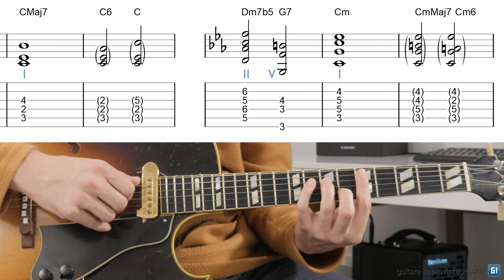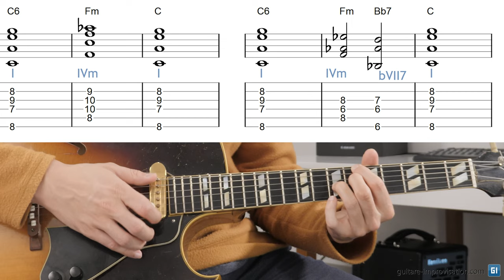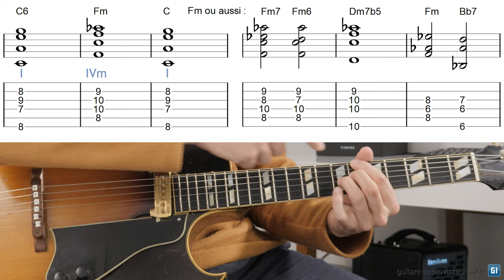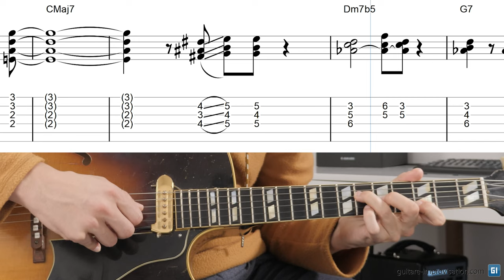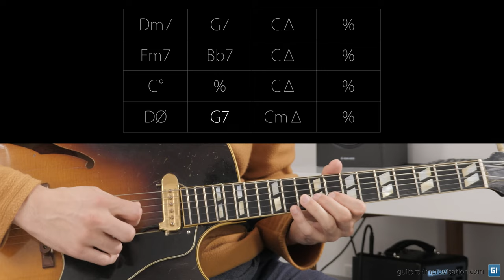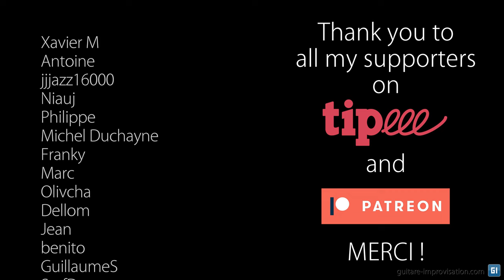3 cadences jazz à connaitre absolument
Dans cette vidéo détaillée je partage avec vous la réponse à cette question : "quelles sont les cadences à apprendre en priorité en jazz ?" Je vous explique ici ces cadences, vous montre des positions d'accords et fini même par une improvisation sur ces cadences.

00:00 Intro
0:13 Cadence 1
5:23 Cadence 2
8:25 Cadence 3
12:25 Improvisation
15:09 Thank you Patreons !